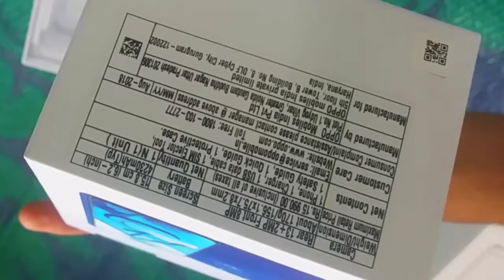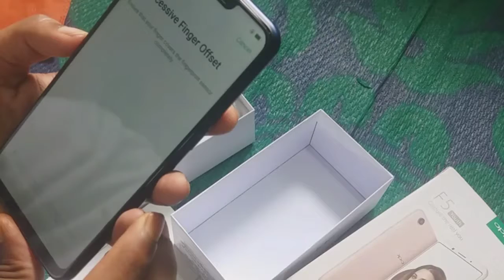OPPO A5 BROTHER OF REAL ME !UNBOXING AND REVIEW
Is video me oppo a5 ke bare me bataya gaya hai